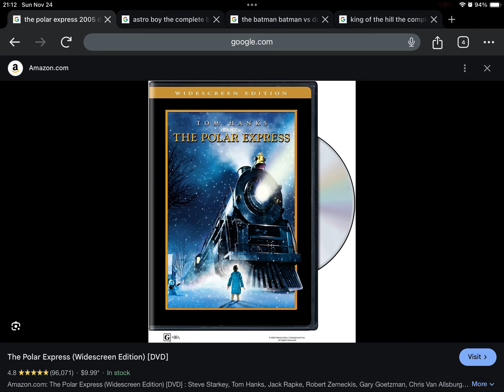Happy Late 19th Anniversary to The Polar Express (2005)